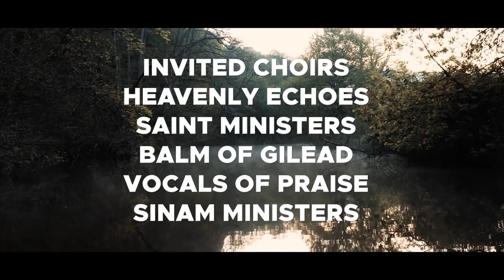Commissioned Ministers Singers (official Launch Trailer) Bolingo